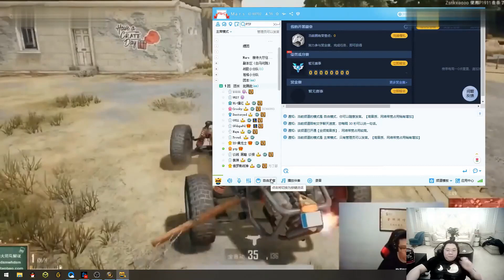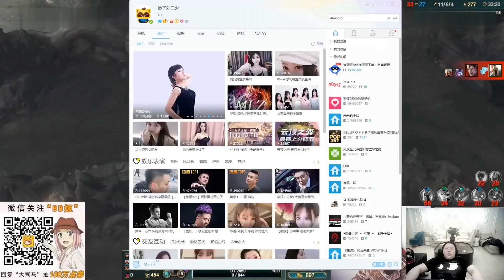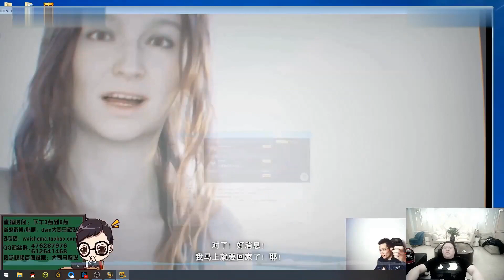PDD直播看大司马名场面合集，直接笑出了猪叫声！